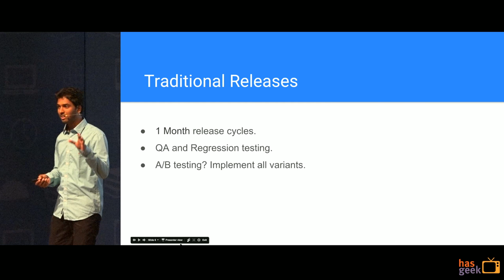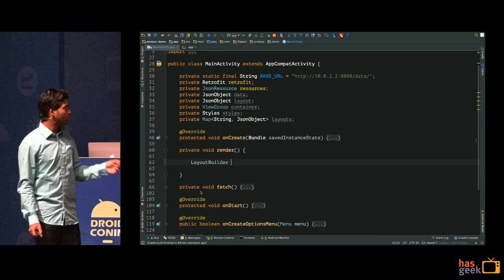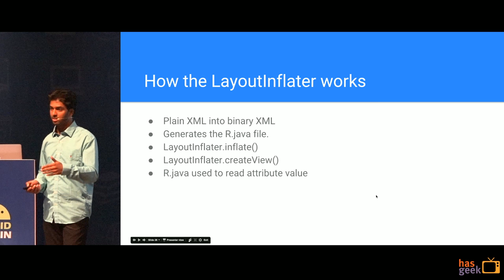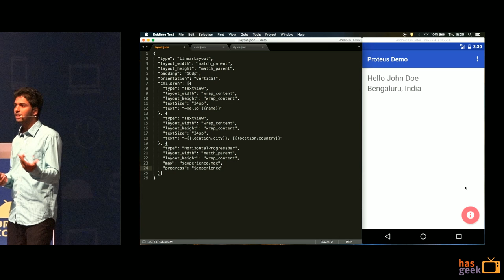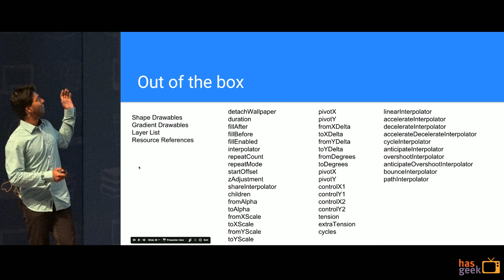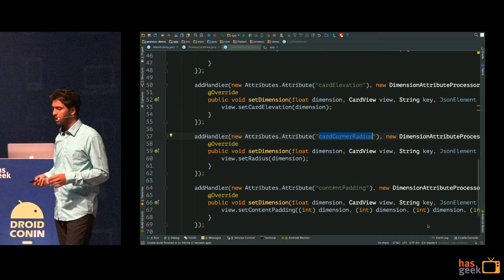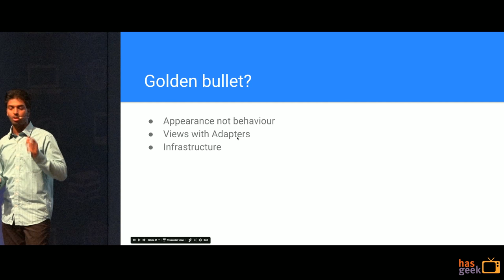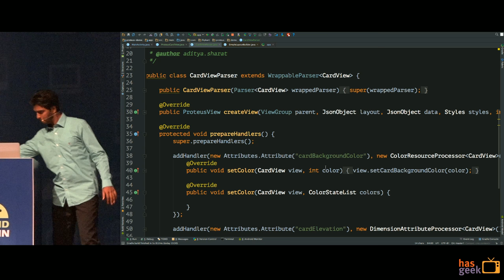Proteus: Android Layout Engine - Aditya Sharat, Flipkart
- What are we trying to solve, and why?
- LayoutInflater, and how it doesn’t work.
- How Proteus works.
- Forget findViewById and setText.
- What you can achieve.
- There are others out there; kind of